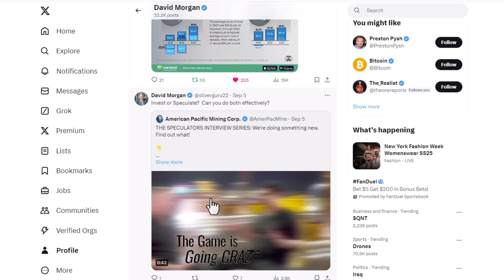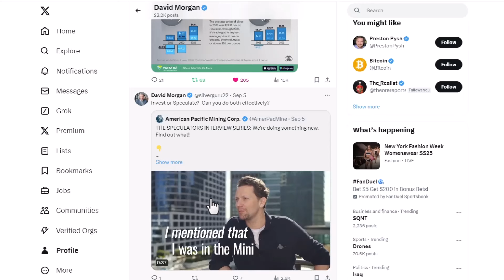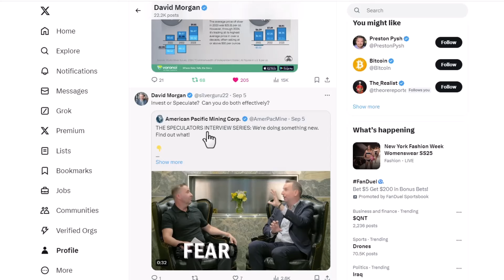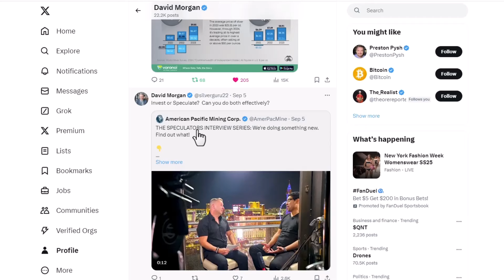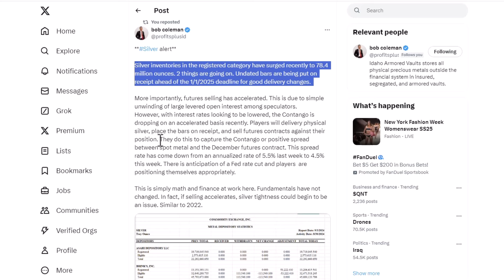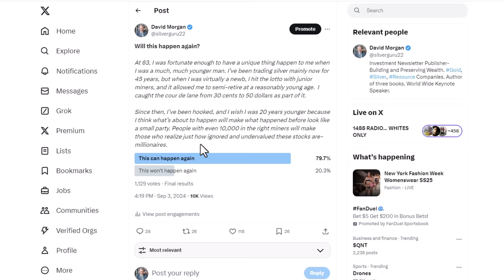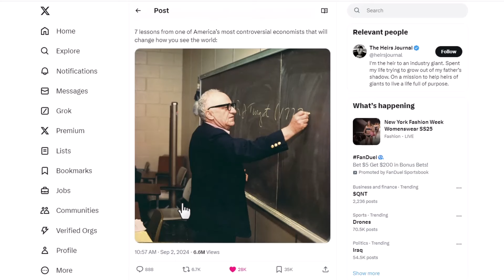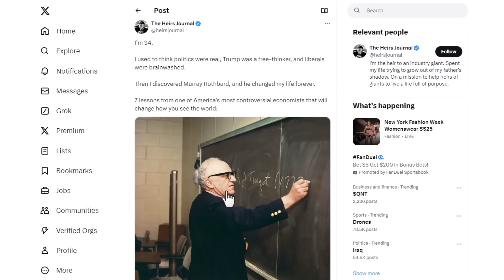How To Impact Your Life For The Better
The precious metals mining sector still has a long runway ahead. While some of our top picks are hitting all-time highs, we are far from reaching the peak. Many of these exceptional opportunities are still trading at what can only be described as yard sale prices. This is your chance to not only grow your wealth but also safeguard what you’ve worked so hard to build. The time to act is now.

Take advantage of these undervalued opportunities before the market catches up. Join us at The Morgan Report and gain exclusive access to our top picks and expert insights. Secure your financial future today—don’t miss out on the wealth-building potential in the precious metals mining sector.

Watch this video on How To Impact Your Life For The Better